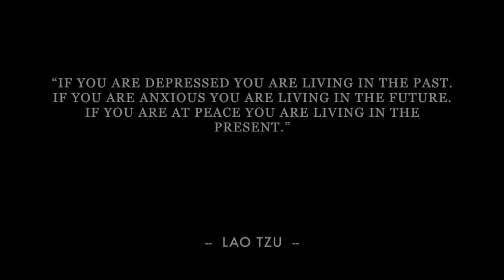Overcoming The Insurmountable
Overcoming seemingly insurmountable obstacles is achievable with 2 easy steps.